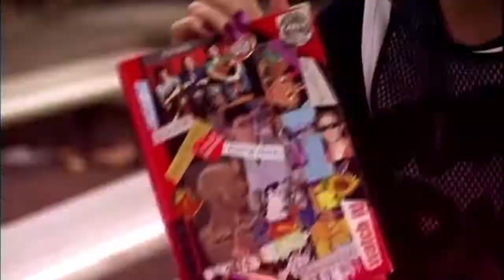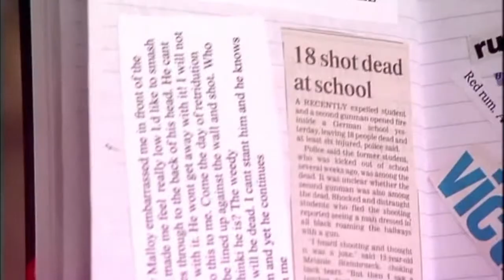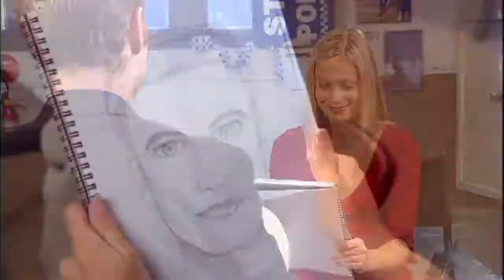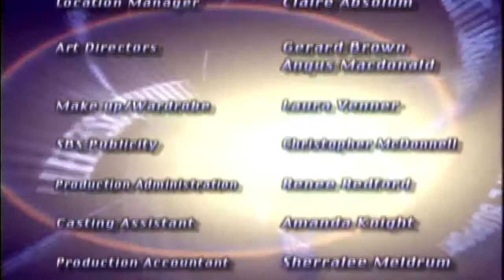Life Support: Series 2 Episode 3